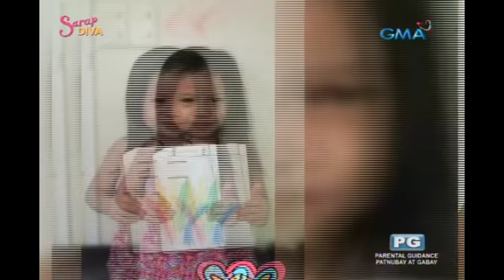Sarap Diva: Gising-gising ni Paolo Ballesteros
Aired (May 12, 2018): Ang cast ng ‘My 2 Mommies’ na si Paolo Ballesteros, bumisita sa ‘Sarap Diva’ upang magluto ng masarap na Gising-gising.

Watch ‘Sarap Diva’ every Saturday morning on GMA, hosted by Ms. Regine Velasquez-Alcasid and Terry Gian.